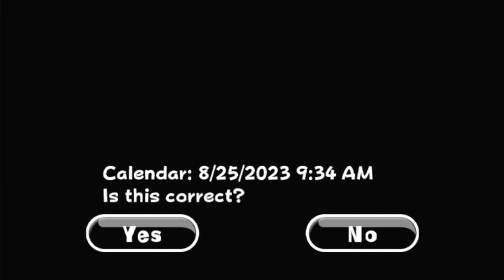..my pokemon ranch... again?!